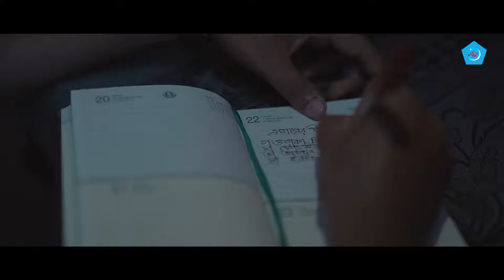Bangladesh Islami Chatrasibir Theme song